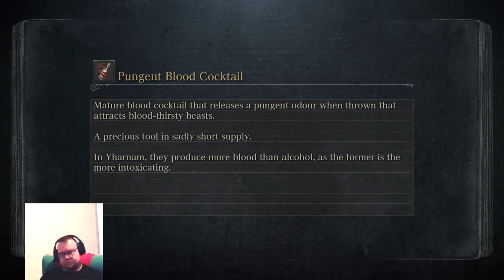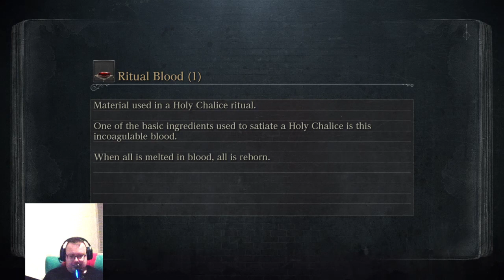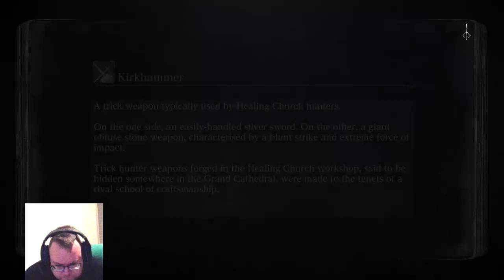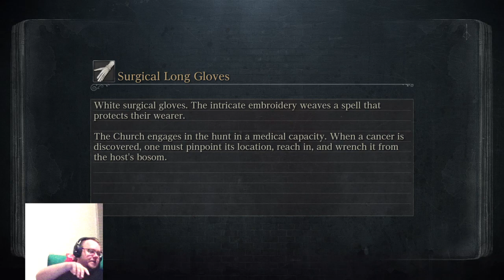Naked BL4 Chicken *NO Leveling* *NO Armor* *ALL BOSSES*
Funny gaming. Awesome gaming. Impressive gaming.
This is the channel that gives you what you need in gaming 😃

Join discord to talk with me and other viewers 24/7

Like the vids and streams if you want more people to notice me 😍